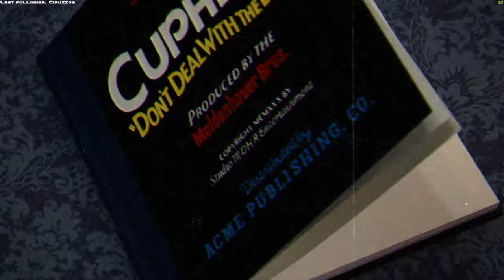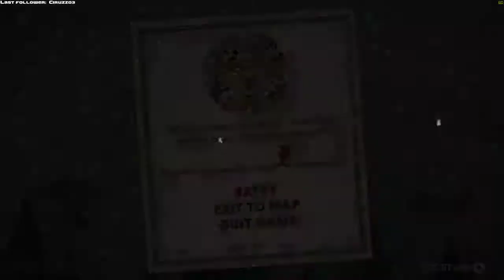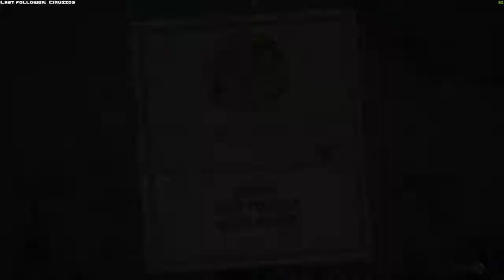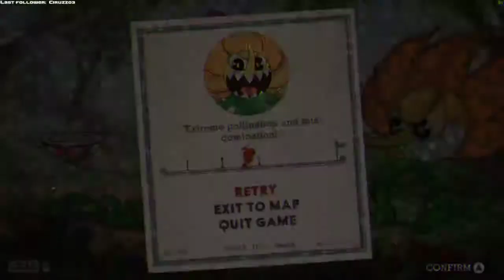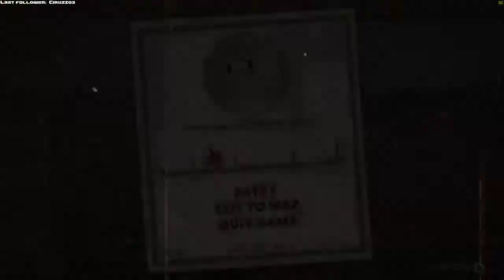[ITA/EN - HD @60FPS] Tazzine spara-laser Elia1995 ( ͡° ͜ʖ ͡°)